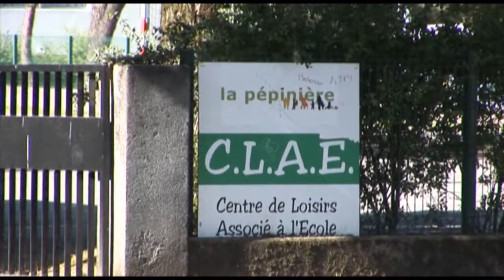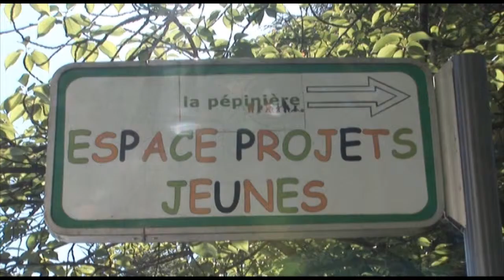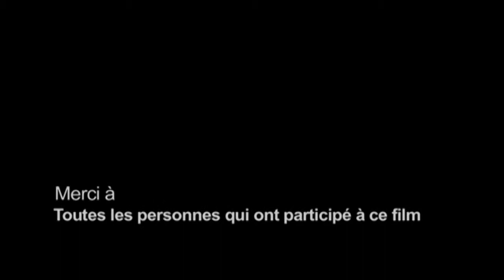La Caf et les centres sociaux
La vie du centre social La pépinière à Pau : les perceptions de différents acteurs, ce qu'est un centre social et comment il fonctionne, ce qu'il apporte dans la vie des usagers et dans le quartier...